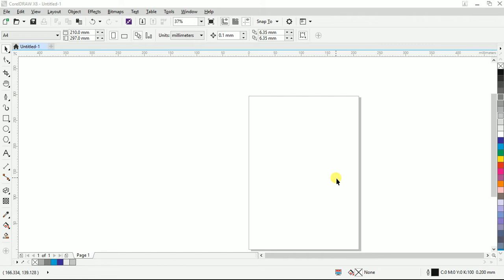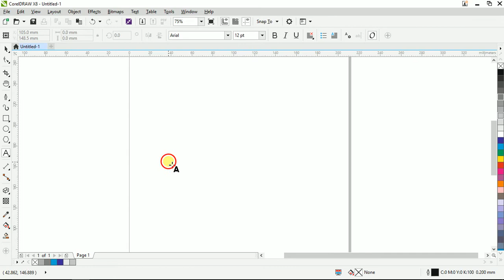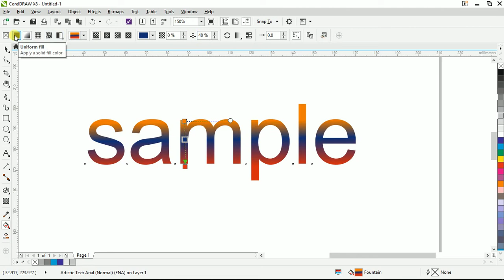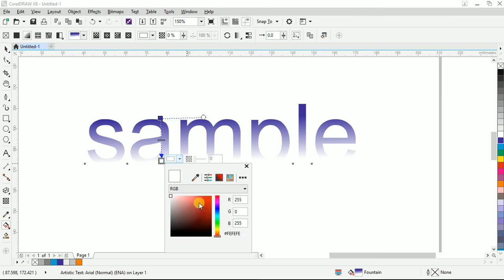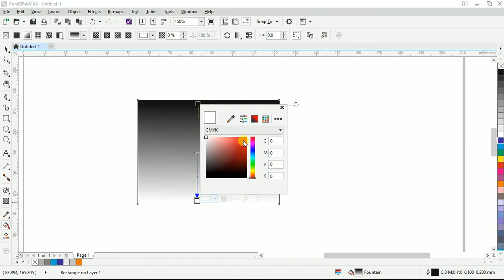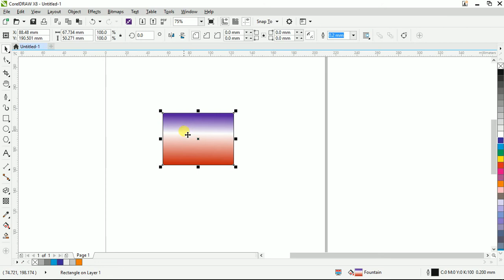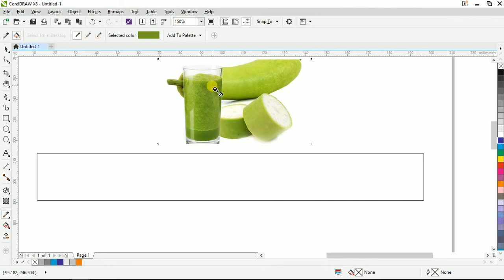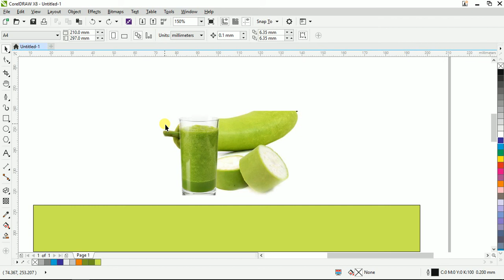Interactive fill and eyedropper tool - Corel Draw in Tamil Tutorial | Soft Tutor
Interactive fill and eyedropper tool - Corel Draw in Tamil Tutorial